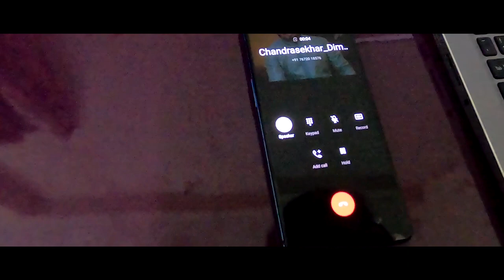Mypadu | Boating in Krishnapuram Beach ⛱️ | NelloreBeach | MypaduBeach | Telugu Vlogs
Hi Friends,

In this video I have shown you how we enjoyed out boat ride from Krishnapuram beach to Mypadubeach and then to somewhere in the middle of sea.

Boat riding into the sea is truly fun, with the stunning blue water views.

Please watch the video till the end because I have shown some cinematic shots at the end and If you like the video please hit like button and also subscribe button to support my work.